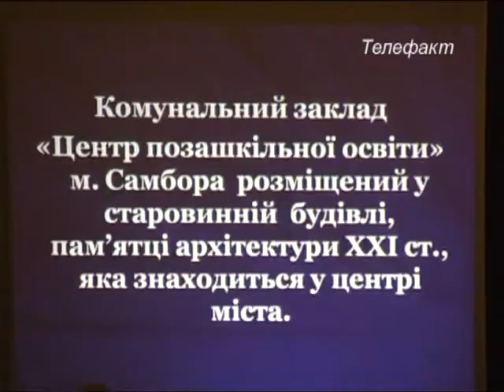Звітній концерт Центру позашкільної освіти